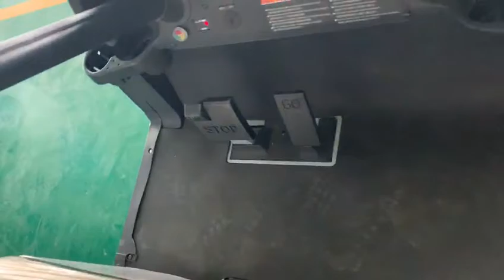Golf cart luxury from china yimiao factory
8 seats battery powered
electric sightseeing car